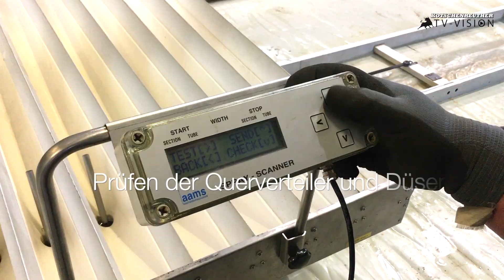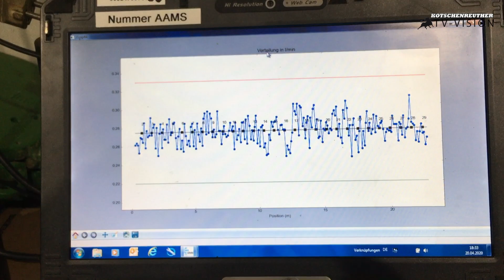SpritzenTÜV bei KOTSCHENREUTHER